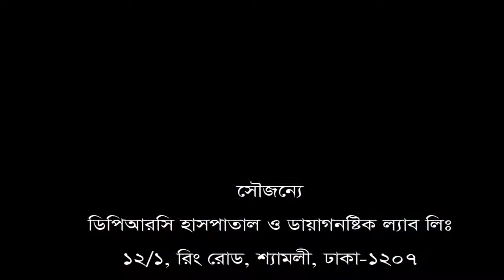৮ বছর ধরে কোমর ব্যথার রোগী ভালো হলো মাত্র ৯ দিনে।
৮ বছর ধরে কোমর ব্যথার রোগী ভালো হলো মাত্র ৯ দিনে।
বিশেষজ্ঞ ডাক্তারের পরামর্শ পেতে ফোন করুন: ০৯ ৬৬৬ ৭৭ ৪৪ ১১, ০১৯৯৭৭০২০০২